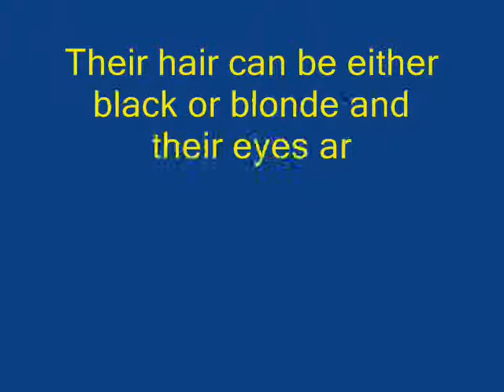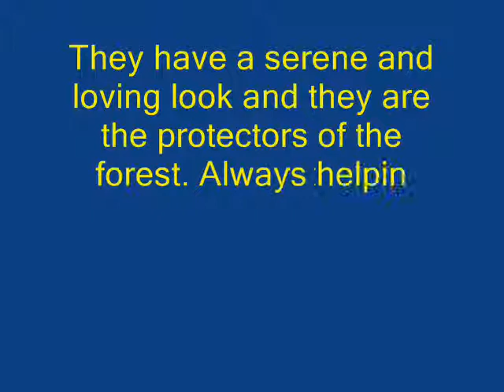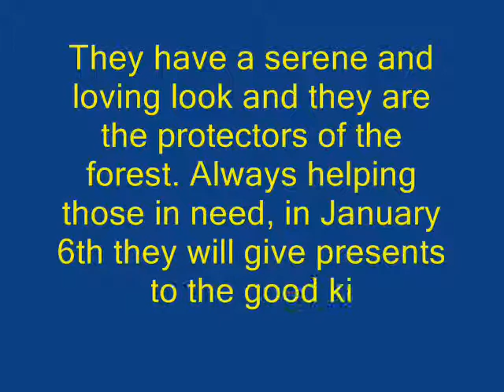my entry for karalineReefMH's contest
This an "Anjana" is part of the mythology of my country. I like them a lot because they are nice and caring, but if you try to harm them well, be careful. hope you like it